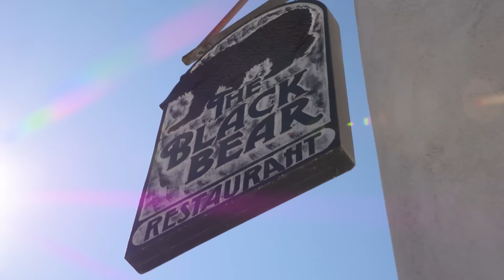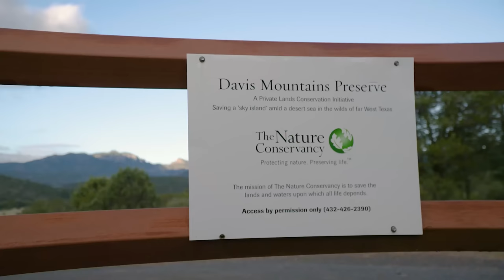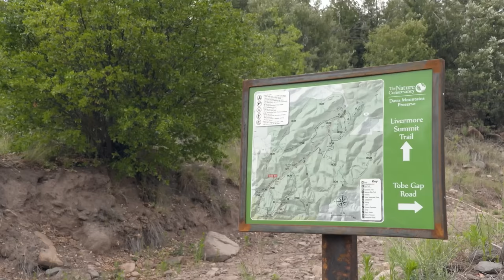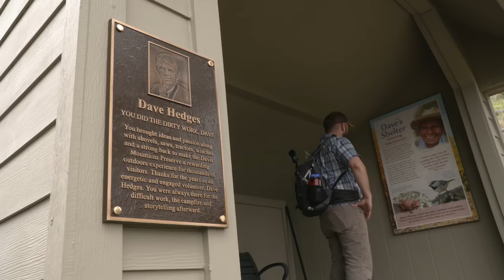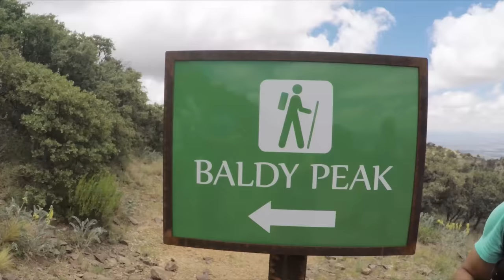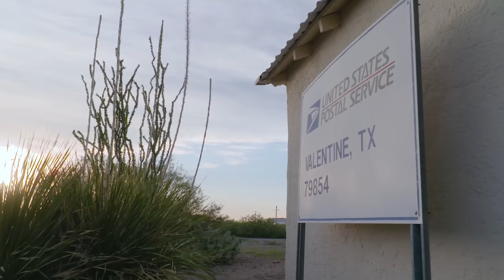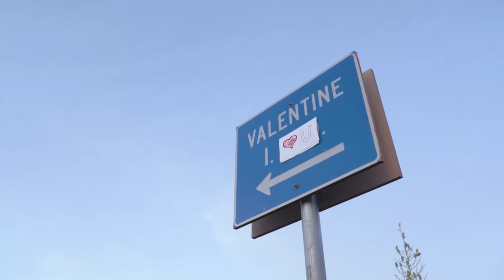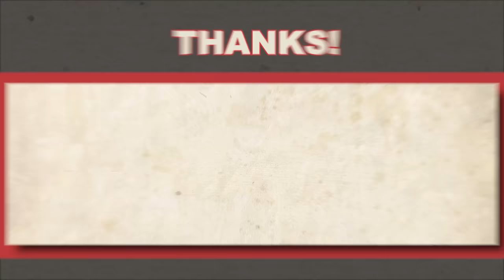Day Trip to the Davis Mountains ⛰ (FULL EPISODE) S11 E2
If you think Texas is flat, then you've definitely never been to this part of Texas. Out here in the West, mountains tower over the land like giants. For those up to the challenge, Old Baldy (one of the tallest peaks in Texas) beckons with a view like no other.

The tallest peak in the Davis Mountains is Mount Livermore, or “Old Baldy.” Sitting over 8,000 ft. up in the clouds, it’s Texas’s 5th highest peak. It sits on land owned by The Nature Conservancy, but is open numerous days and weekends a year for hikers. The 5-mile hike up to the top is filled with all sorts of wildlife and the view at the top is breathtaking!

Indian Lodge, including the Black Bear Restaurant, is closed for renovations through January 2024.
Tucked in the back of Davis Mountains State Park is one of Texas’s most distinct hotels. The Indian Lodge was built into the side of the mountains by the CCC in the 1930s, and its adobe-style architecture surrounded by the natural beauty of Fort Davis is a marvel.

Show a little love to Valentine, TX (yep, it’s a real town in Texas…) Each year on February 14, the town hosts a big Valentine’s Day party on Feb. 14.

If multi-hour hikes aren’t your thing, you can still get your fill of beautiful desert views from the air-conditioned convenience of your car. The hour-and-a-half drive on Texas 166 will take you through the Davis Mountains, and is full of exotic wildlife, like javelinas and aoudad. It’s no wonder this is considered the #1 drive in Texas.

Reward yourself after a long hike (or scenic drive) at the Blue Mountain Bistro, which sits out back of the historic 1912 Hotel Limpia. With gourmet dishes like pulled pork tacos and seared trout — this is frontier eating at it’s finest. Seriously — they serve up a mean chicken-fried tenderloin smothered in a pecan glaze.

Start out the day with a historic meal at this restaurant in the Indian Lodge named after the CCC’s baby black bear. It’s camp inspired food, and the breakfast platters are hearty enough to fuel even the most rugged of adventures.